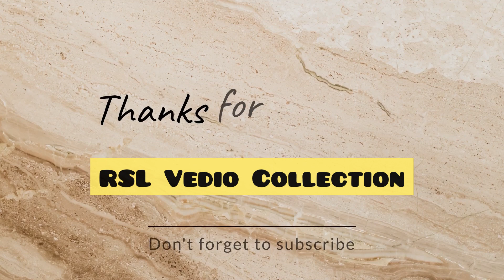Europe Cyprus In Sunday Cyta Park | නිදහසෙ ඉරිදට විවෙක ගන්න සිතා පාක් එක Sinhala Cyprus Vlog